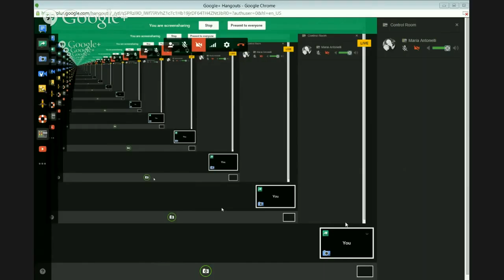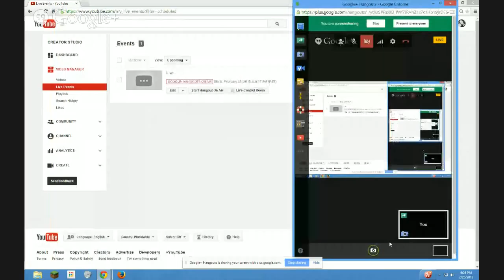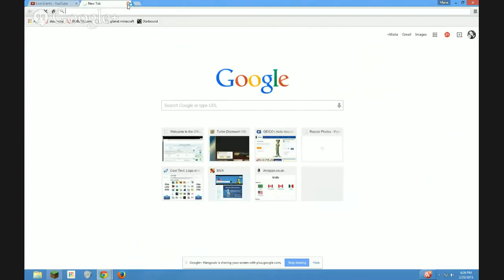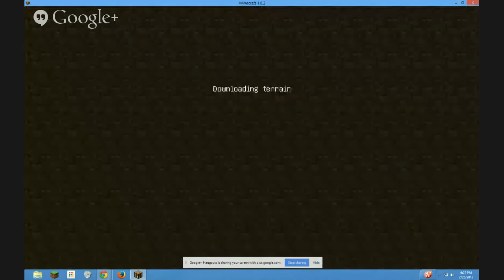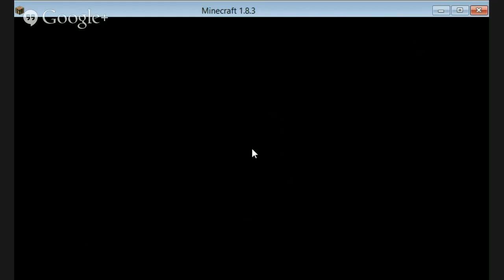Live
hey guys live stream first time sorry I thaught you could not see when i opened the camera